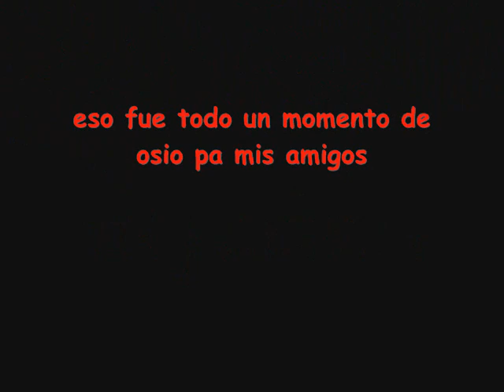C U L O S The Movie